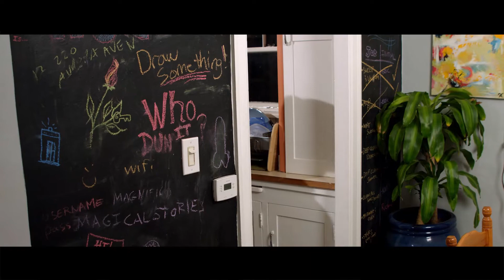The Spirit of Christmas - When Your Friend is Too Giving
Happy holidays! We all love having that giving spirit, right?